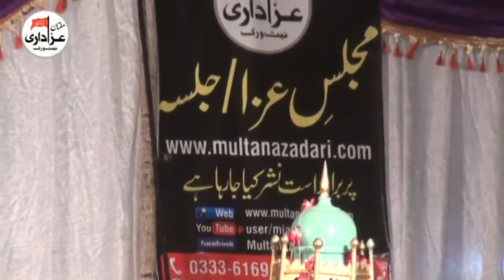Zakir Mohsin Abbas Rukan | Majlis 7 Zilhaj 2017 | Safdar Lodge, Eid Gah Multan